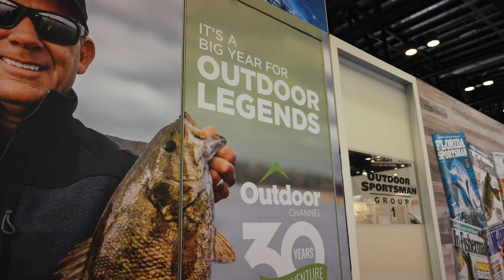Become a better angler, new KVD broadcast show coming to Outdoor Channel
A fishing and outdoor sports show like you have not seen before. Deep knowledge, big name guests, improve your own game while you watch the greatest bass fisherman of all time share his knowledge and experience with you. Nothing is held back, it's all about making YOU a better angler and outdoor sporting expert!
The VANDAM EXPERIENCE on the @OutdoorChannel and available on various online streaming platforms as well. Premiering with 13 inaugural episodes, January 2025!

"The Ultimate Fishing and Outdoor Show - THE VANDAM EXPERIENCE"

The whole video revolves around;
1. The VanDam Experience
2. Bass Fishing TV
3. fishing tv show
4. fishing broadcast show
5. outdoor channel
6. outdoor sports show
7. kevin vandam
8. kvd fishing show
9. fishing tips
10. vandam fishing show
11. zona fishing show
12. luke bryan fishing show

transcript :
So we're at the launch party here at the outdoor channel booth for the Van Damme experience.
So,, man, I'm super excited to have my show on the outdoor channel.
I mean, it is the destination where people like to watch hunting and fishing shows.
So I, I, I'm super proud that we're there.
I mean, this guy is a leg.
He's one of the best of the best.
You've won several championships yourself.
I've been fortunate.
I've been blessed two of yous.
We've got a lot of great content coming and to be able to kick it off here at Icat, like this pretty special.
So, first of January, the Vandam Experience coming to the outdoor channel.